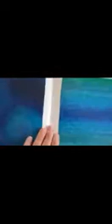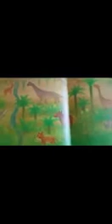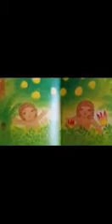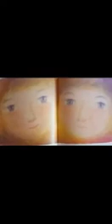Kindergarten Christuskirche Gott erschafft die Welt